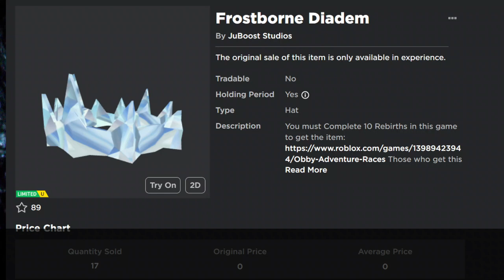[LIMITED UGC EVENT] How to get the Frostborne Diadem in OBBY ADVENTURES | Roblox Items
This is how to get the Frostborne Diadem item in Obby Adventures on Roblox [Limited Stock] So get it quick!